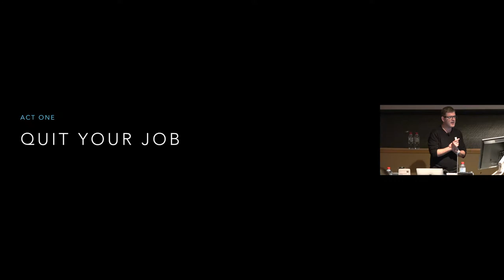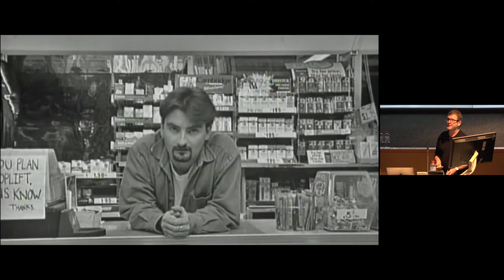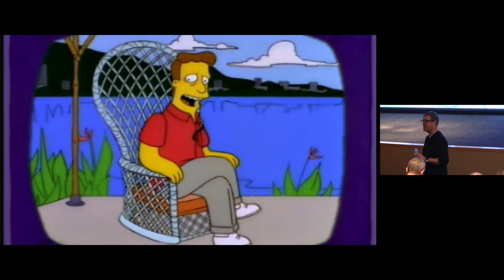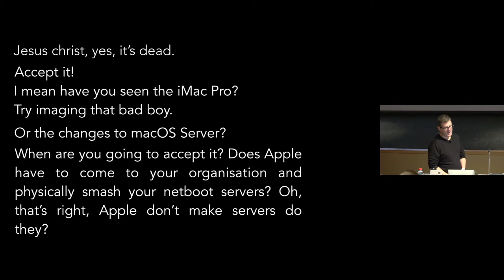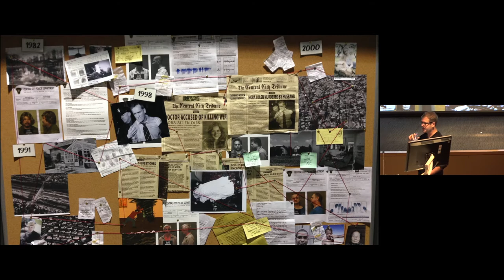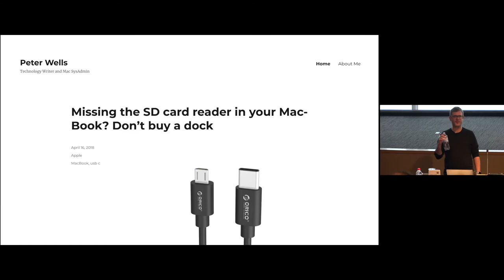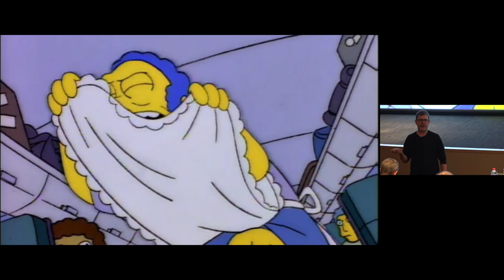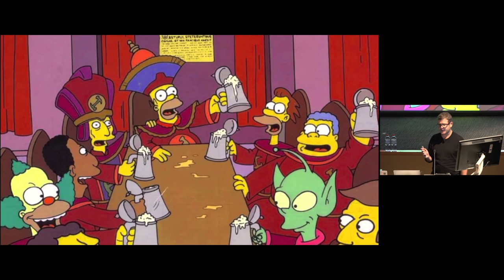Quit Your Job - Learning from New Environments (X World 2018)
Presenter: Peter Wells

We all know how much we learn from this community, but the best way to learn is to go somewhere new, see what works that you never thought of, what is missing that you used to rely on. What I’ve learnt moving form universities, and why everyone here should quit their job.